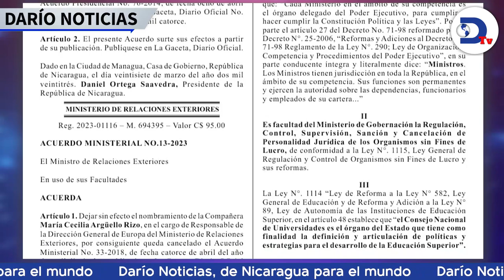Testimonio de Tamara Dávila ante OEA deja en evidencia criminalidad del régimen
El testimonio de la líder opositora Támara Dávila en la Comisión Permanente de la OEA no solo conmocionó a la directiva, sino que dejó en evidencia la criminalidad de la dictadura de Nicaragua. Mirá las noticias más destacadas del día en RadioDaríoNi